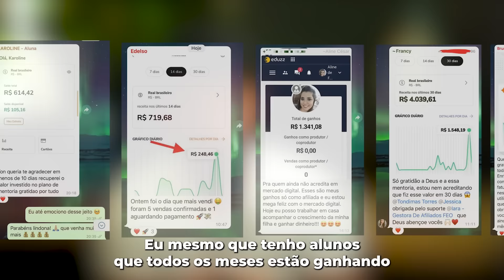Levítico 17 12